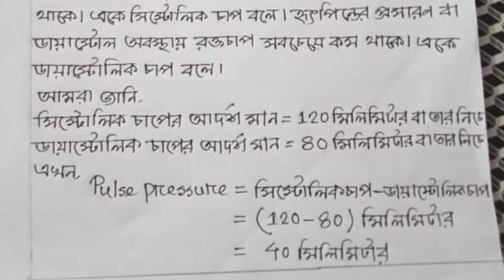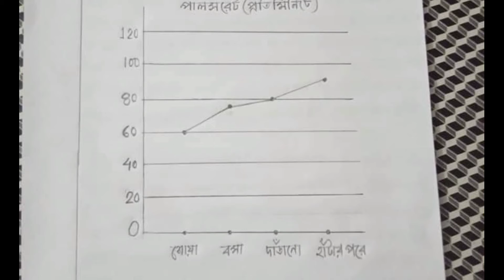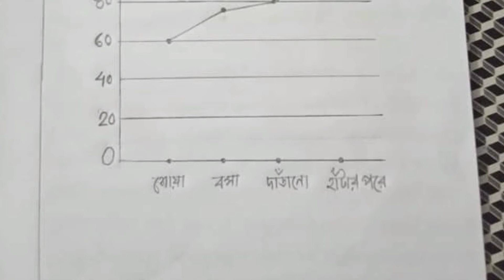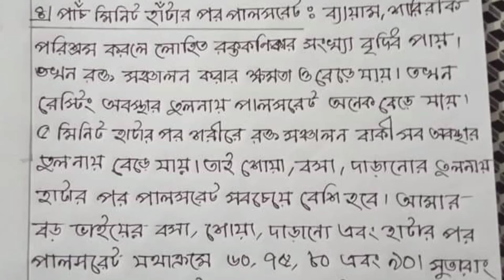SSC 5th Week জীববিজ্ঞান Assignment 2021 || SSC 2021 Biology Assignment 5th Week Assignment SSC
SSC 5th Week জীববিজ্ঞান Assignment 2021 || SSC 2021 Biology Assignment 5th Week|Assignment SSC 2021

SSC Assignment 2021 5th Week জীববিজ্ঞান || SSC 2021 Biology Assignment 5th Week || Chemistry Assignment SSC 2021

SSC Assignment 2021 5th Week Biology || SSC 2021 Civics Assignment 5th Week || Biology Assignment SSC 2021

SSC Assignment 2021 5th Week Biology || SSC Assignment 2021 th Week Biology || Assignment SSC 2021

SSC Assignment 2021 5th week Answer Biology || SSC 2021 Assignment 5th Week || Assignment SSC 2021 5th Week

SSC Assignment 2021 জীববিজ্ঞান 5th Week || SSC 2021 assignment 5th week Biology || Assignment SSC 2021

SSC Assignment 2021 5th week Answer জীববিজ্ঞান || SSC 2021 Assignment 5th Week || Assignment SSC 2021 5th Week

আমরা যদি আপনাদের নূন্যতম উপকার করতে পারি সেটাই আমাদের স্বার্থকতা। আশা করি বন্ধুদের সাথে শেয়ার করে তাদের কেও একটু উপকার করার সূযোগ দিবেন। আর আমাদের কেও আরো কিছু শিক্ষার্থী পেতে সাহায্য করবেন। ধন্যবাদ 😍

আপনাদের পরিচিত ছাত্র-ছাত্রীদের ষষ্ঠ-দ্বাদশ শ্রেণি পর্যন্ত লেখাপড়া চালিয়ে যেতে আমাদের চ্যানেল অনুসরণ করতে বলুন ।
আশা করি ক্লাস লেকচার গুলো দেখলে আর কোনো গৃহ শিক্ষক এর প্রয়োজন হবে না।

● COPYRIGHT ANNOUNCEMENT ●